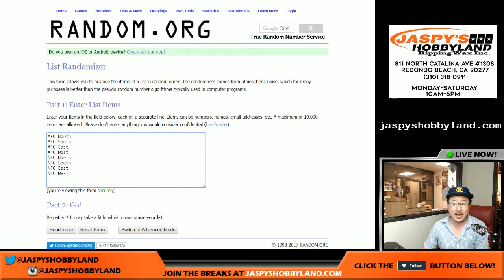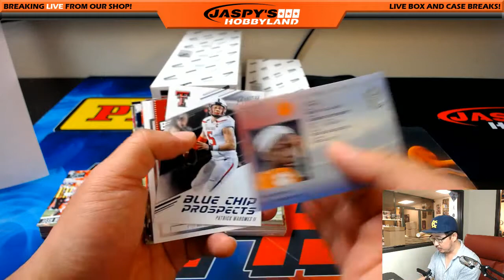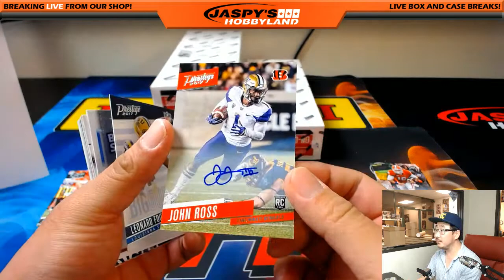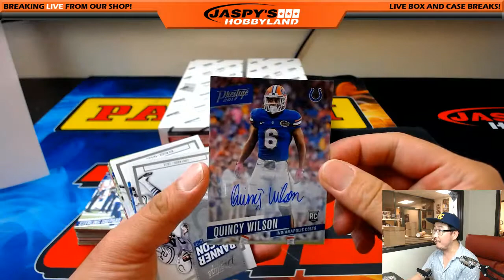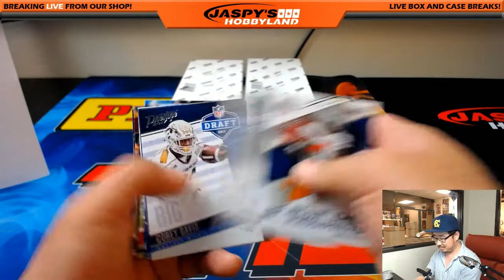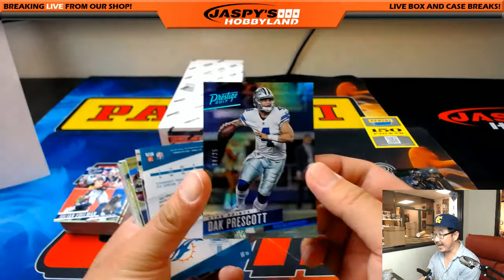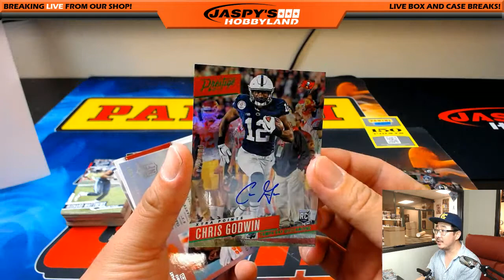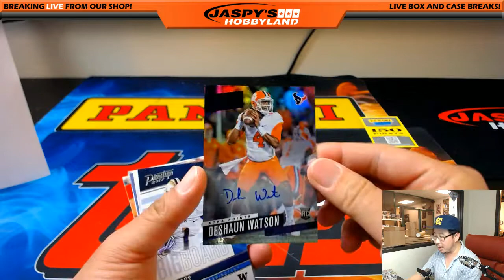Fri., 6/9/17 [4Box (1/3) RANDOM DIVISION] #3 - 2017 Panini Prestige NFL Football